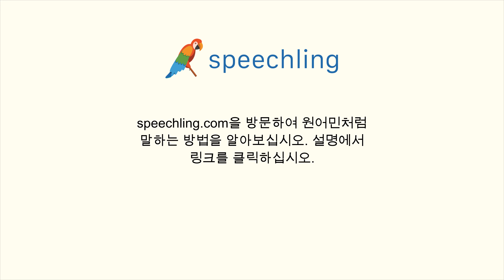일본어로 "제 차가 고장났어요." 말하는 법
남자 목소리 :
私の車は故障しています。

남성 음성 번역 :
제 차가 고장났어요.